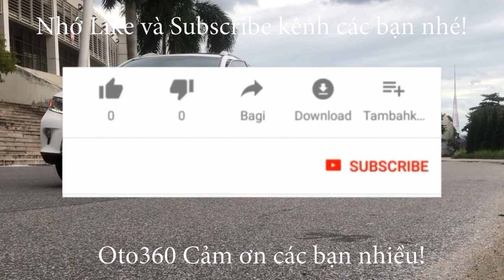Bán xe Honda City Top 2017 số tự động, trắng ngọc trinh biển thủ đô giá chỉ 369 tr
Bán xe Honda City 1.5 TOP sản xuất năm 2017, đăng ký cuối năm 2017, xe đăng ký tên cá nhân, 1 chủ từ mới, biển Sài Gòn đã rút hồ sơ cầm tay, chỉ việc về sang tên, bấm biển mới, nếu đăng ký Hà Nội không mất 20tr tiền biển, xe chạy hơn 5 vạn km.
Là bản Top Xe Full Option: nội thất da, khóa thông minh Star/Stop, điều hòa tự động, túi khí an toàn quanh xe, vô lăng bọc da, tích hợp điều khiển, sang số thể thao trên vô lăng, kiểm soát hành trình, ga tự động ( Cruicontro ), gương kính chỉnh điện, tích hợp xi nhan trên gương, phanh ABS, hệ thống giải trí, đã lắp thêm màn hình Android, camera lùi, cảm biến lùi, kết nối ngoại vi,... cùng nhiều tiện ích khác.